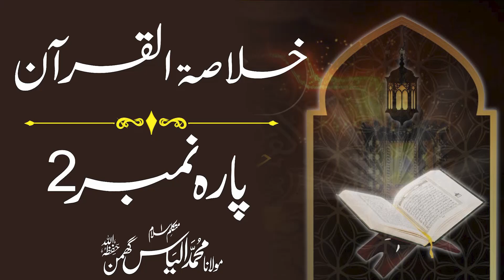2/30 Quran Summary خلاصہ قرآن | Molana Ilyas Ghuman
خلاصۃُ القرآن
بیان : متکلم اسلام شیخ طریقت مولانا محمد الیاس گھمن مدظلہ

مزید اہم معلومات کے لیے تمام ساتھی ہمارے اس Youtube چینل اور Facebook پیج کو وزٹ کریں۔